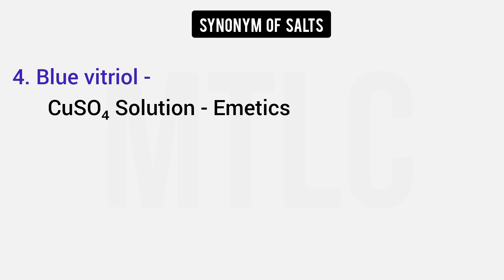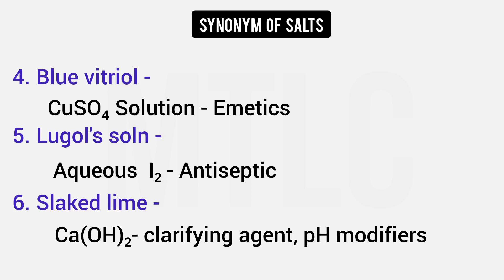MRB EXAM || Inorganic salts & it's synonyms - Part I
Myself KARTHICK. M and I have done my masters in pharmacy from Madras Medical College and MBA from Madras University. I have more than Eleven years of teaching experience to the school students and Four years of experience to the college students. Hope I may light the fire Statistics and control your brains.